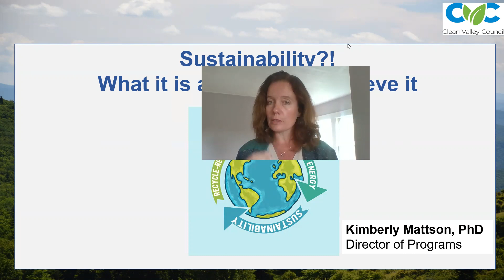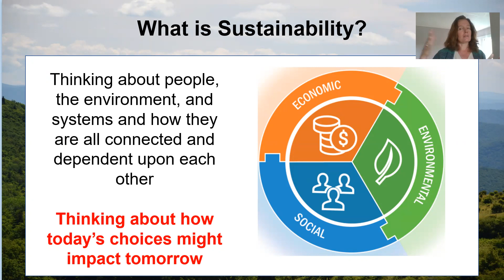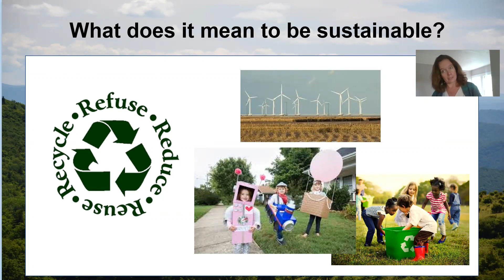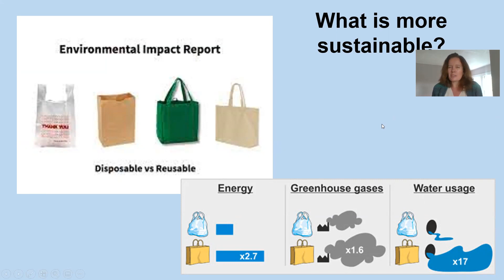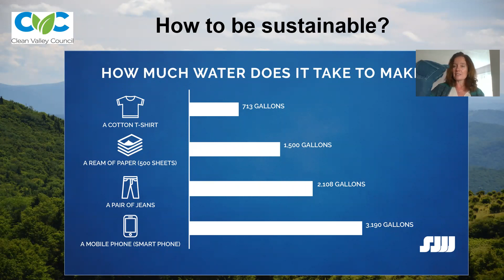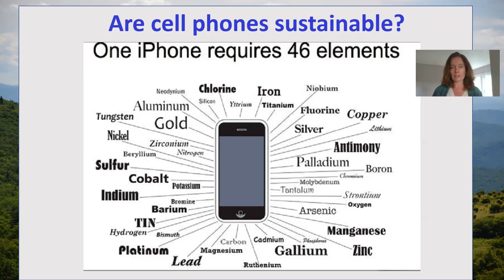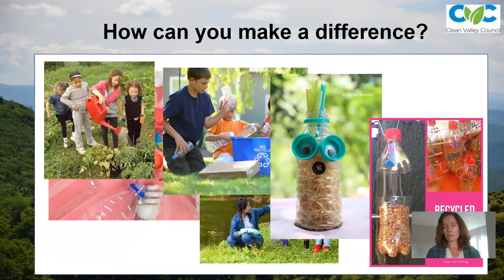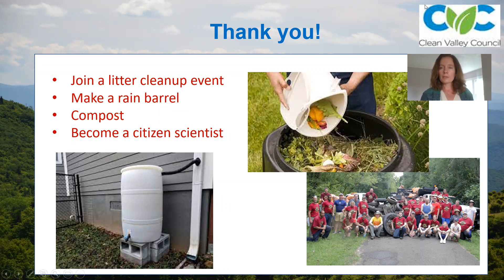Susatainability: What it is and how to achieve it.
Join our Dr. Kim Mattson from the Clean Valley Council , as she talkas about what sustainability is and  why it is imprtant to our world